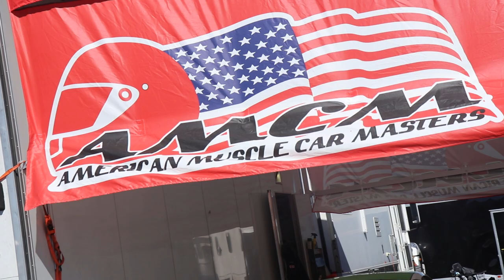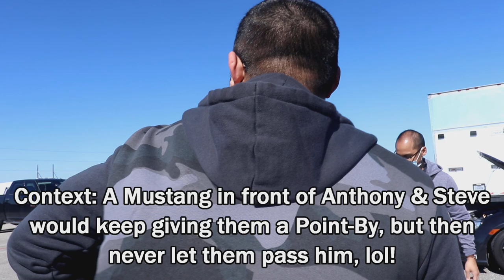2021 NASA Season Opener At MSR Houston!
Unfortunately, I wasn't able to drive the RSX on track this time around, but I still had fun, regardless. Even if you don't go on track, its still great hanging out with your track boys and being around a bunch of racecars. This video will show a lot of those cars and some spectator track footage from me.
- MeisterR Suspension
- WrapVibes
- Vibe Auto Sports

*RECORDING GEAR FOR THIS VIDEO*
Camera - Canon Rebel T7i

Action Cam 1 - GoPro Hero 4 Silver
Action Cam 2 - GoPro Hero Session 5